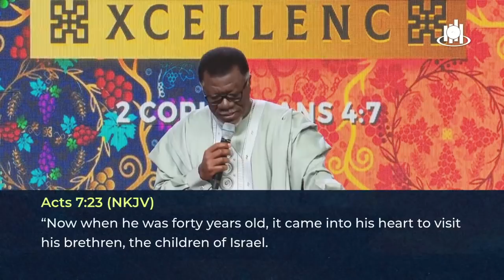Faith To Refuse - Pt.1 || A Message by Pastor Mensa Otabil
This is the vision of the International Gospel Church founded by Pastor Mensa Otabil based in Ghana, with multiple locations worldwide.